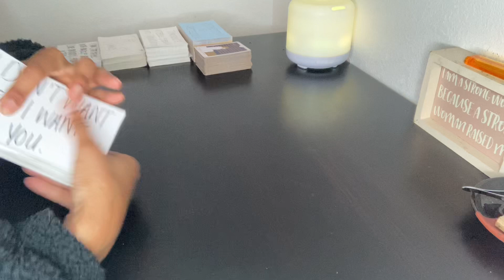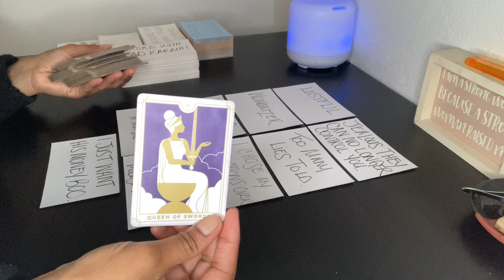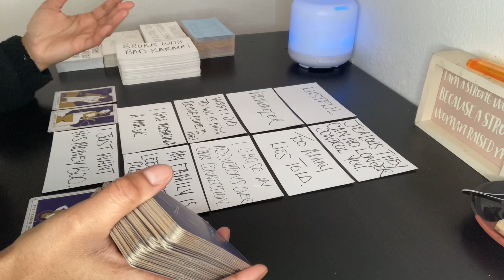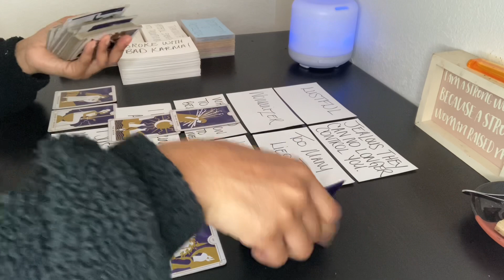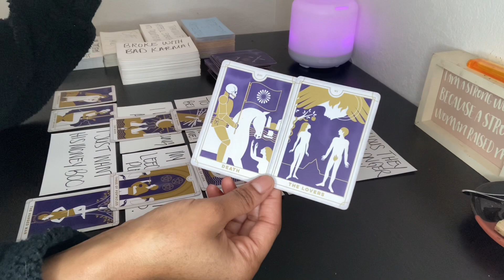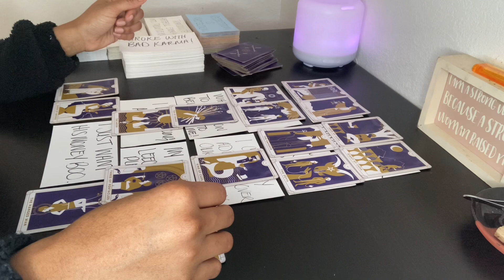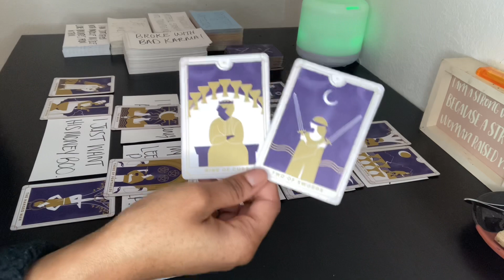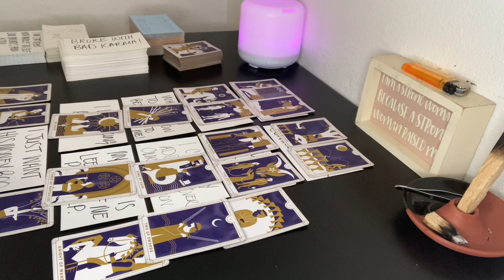🔮A Family Of Leeches. Past Ex Wants Ur Help But Be Aware Of What He Comes With🤥.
Thank you for all the likes, subscribes and continuously showering me with love and support.✨🌻🌻🌻✨

If someone messages you pretending to be me know that it is not me I’d never contact you first, Ase.